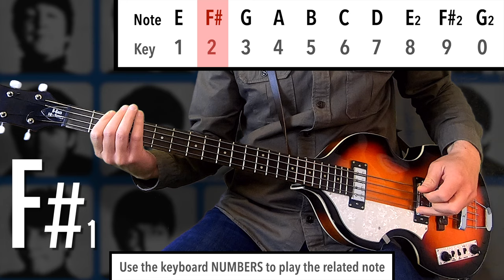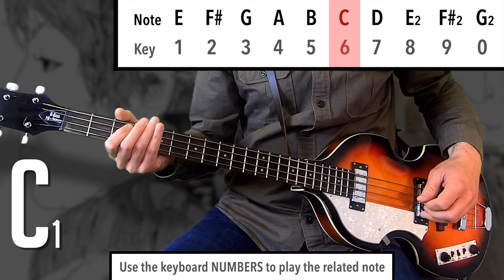PLAY my BASS - Höfner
Mobile users:
E (0:12) - F# (0:24) - G (0:36) - A (0:48)
B (1:00) - C (1:12) - D (1:24) - E (1:48) - F# (2:00) - G (0:00)

Make me play using keyboard buttons 1,2,3,4,5,6,7,8,9 and 0 or clicking on the timestamps above.
IMPORTANT: To avoid lags, let the video load completely (the white bottom bar) before playing.

GEAR:
Höfner Ignition Beatles Bass LH
Tech21 Sansamp RBI
Audio interface Focusrite Saffire 6 USB » » »
iMac and/or MacBook Pro
Logic Pro X for audio
Final Cut Pro X for video